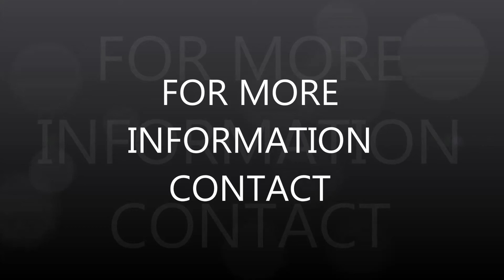SOLD !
Gorgeous Waterfront Home on Lake Kagawong!
  Located close to Ontario`s prettiest Town of Kagawong, this beautifully landscaped waterfront 3 bedroom open concept home with a loft comes fully furnished with a double detached garage, dock and boat lift and is priced to sell.